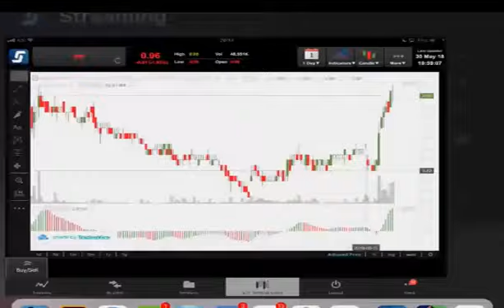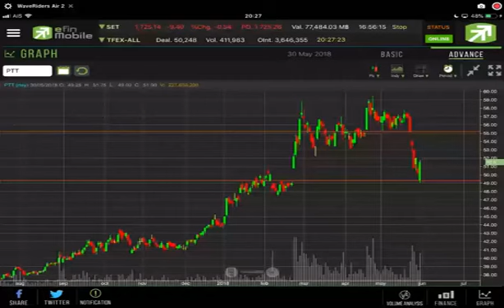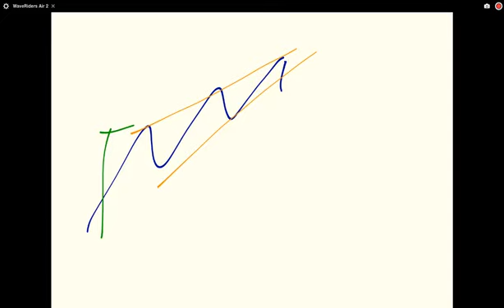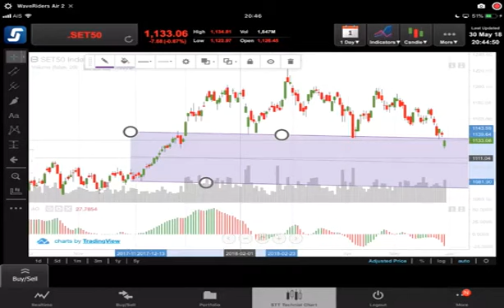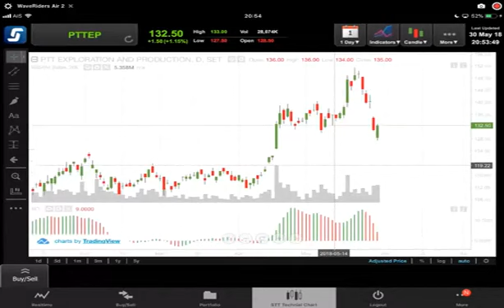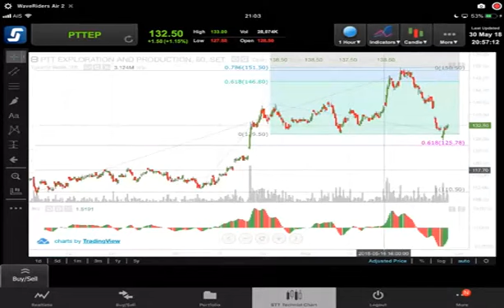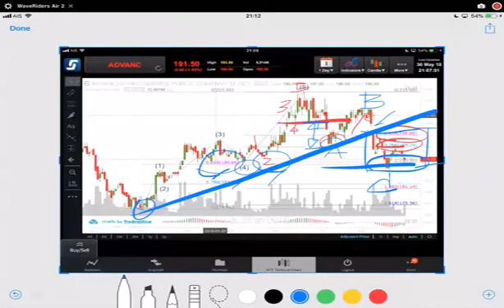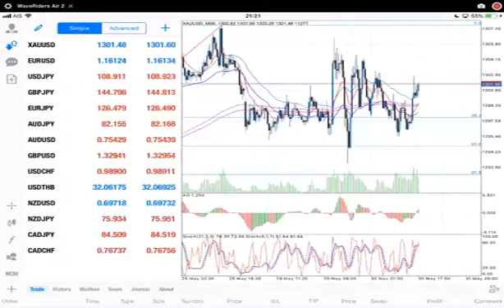WaveRiders Live - How to Trade in Downtrend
WaveRiders Live 30/05/2018 - How to Trade in Downtrend